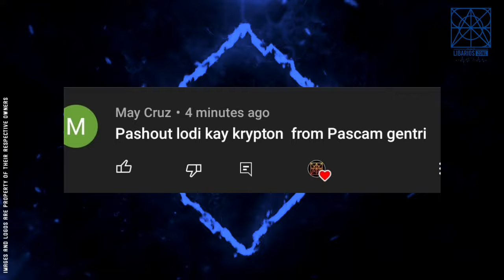PVL STANDINGS as of MARCH 7, 2024 | Game Results Today | Games on SATURDAY MAR. 9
PVL All-Filipino CONFERENCE 2024 updates

PVL GAMES RESULTS TODAY, PVL STANDINGS TODAY, PVL GAMES SCHEDULE